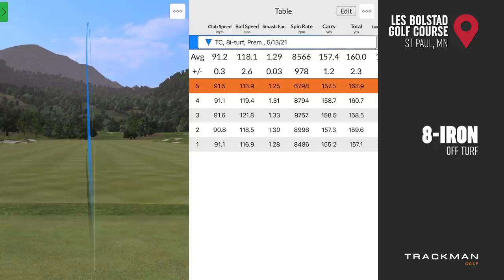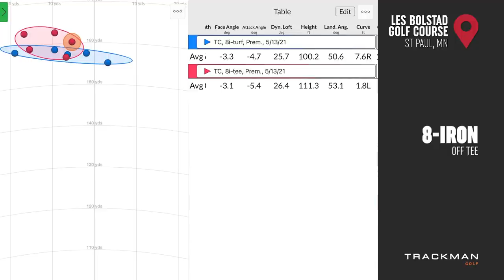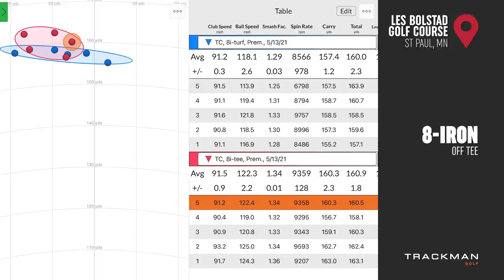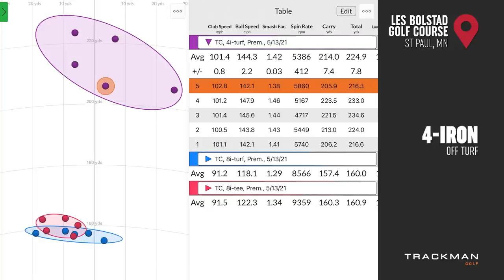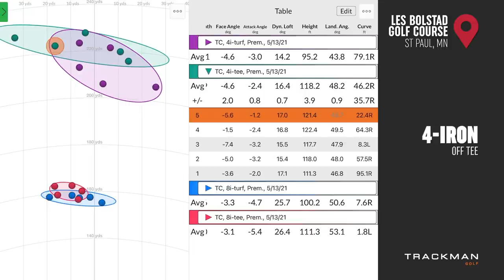Golf Iron Shots Off The Tee vs Off The Turf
Almost all golfers hit golf iron shots off the tee when teeing off on a par 3, or perhaps a hole that does not require a driver. In these scenarios, it's important to know the difference between hitting golf iron shots off the tee vs off the turf.

In this video, 2nd Swing's Drew Mahowald and Thomas Campbell conduct a test hitting golf iron shots off the tee vs off the turf to identify the differences. Does using a tee increase distance? Is there any harm to using no tee?

Schedule an award-winning 2nd Swing Tour Van fitting and get your game dialed in

Trade-in your old clubs and take advantage of the highest trade-in values in the industry